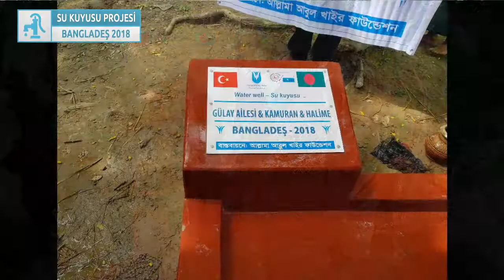BANGLADES 2018 GULAY AILESI KAMURAN HALIME SU KUYUSU